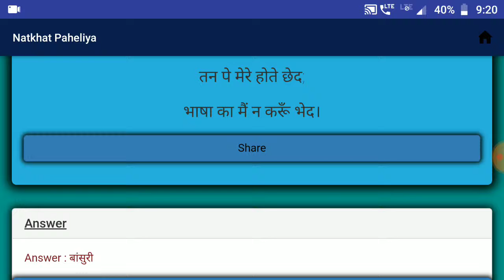नटखट पहेलियाँ | Natkhat Paheliya | Paheliya in Hindi | study Rojgar